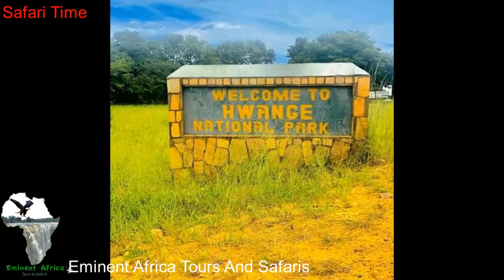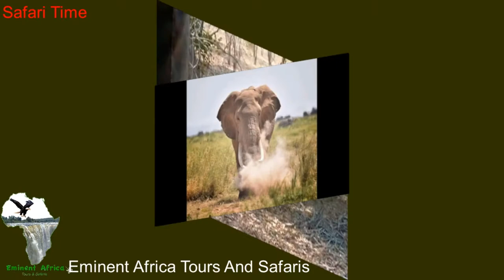Safari Time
Enjoy the virtual tour with Eminent Africa Tours and Safaris